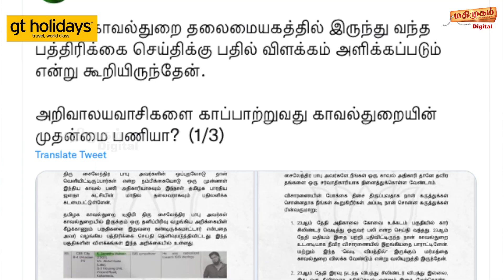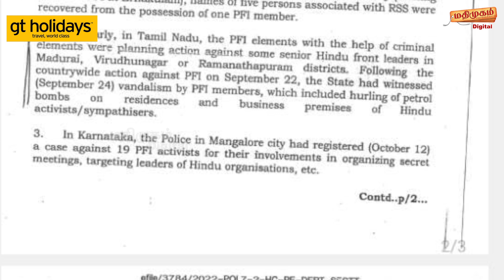ஆதாரங்களால் அடிவாங்கிய அண்ணாமலை...சிதரடித்த திமுக | Kovai Blast 1998 | Constable Selvaraj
This Video is about Detailed Report of 1998 Kovai Incident that related to 2022 Kovai Attack and tragic story of Coimbatore Constable Selvaraj.

This Video Also Deals about the political hassle between BJP Leader Annamalai and DMK Spokes Person Rajiv Gandhi